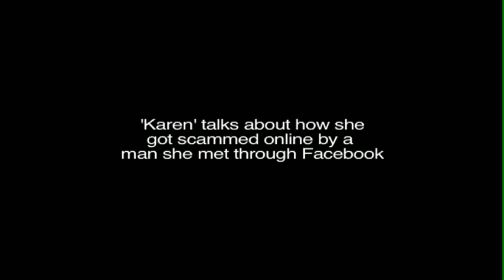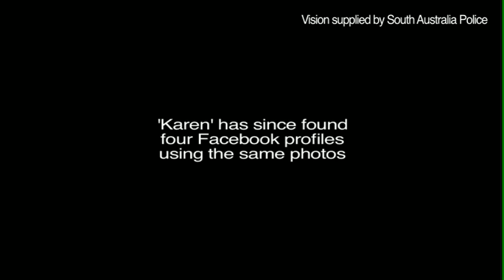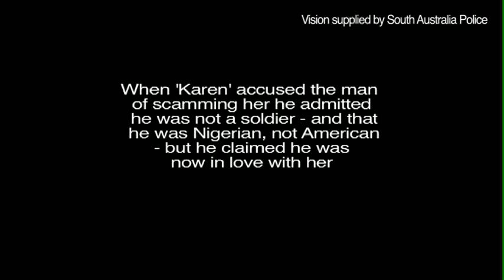Don't get scammed like 'Karen'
South Australia Police will be sending letters to people who may have sent money overseas as a result of being targeted by online scammers in a bid to prevent them losing further funds.
So far this year South Australians have lost nearly a million dollars in 84 different scams which have been reported to police.
One victim, 'Karen', detailed to SA Police News how she met a man on Facebook who claimed to be a US soldier in Afghanistan, but who turned out to be a scammer.
He detailed a plan to remove cash from Kabul which began with a request that she simply store the money, but evolved into requests for money and over seven months he conned her out of more than $23,000 -- money she never expects to see again.
When she accused him of being a scammer he admitted he was Nigerian, not American, but said he was in love with her.
"I like to trust people but in this day and age you just can't trust people, especially people you don't know," she warns.